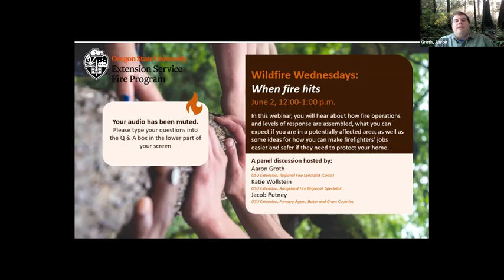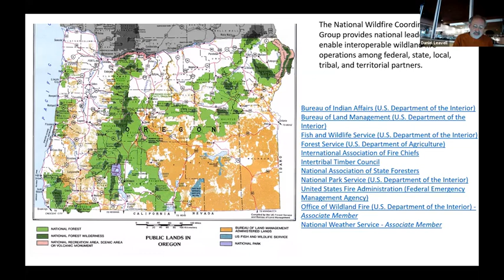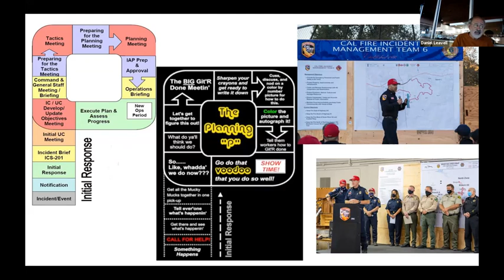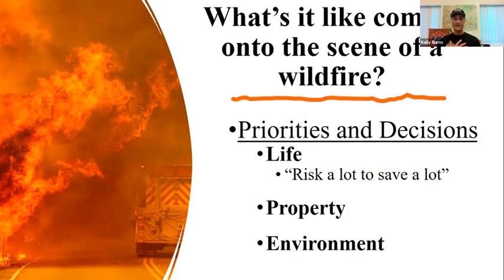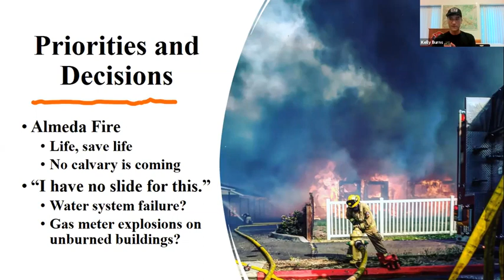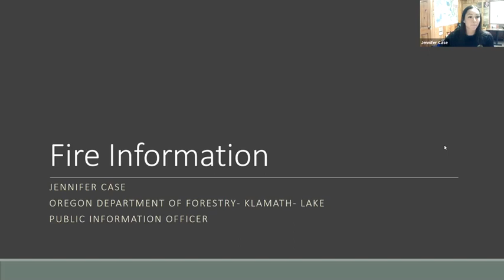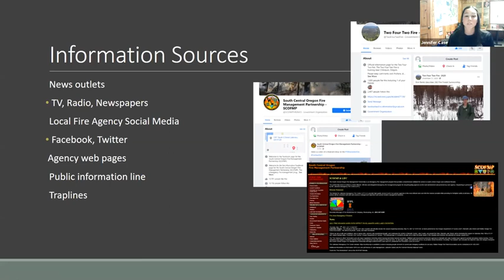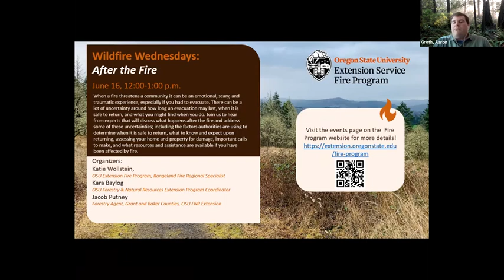Wildfire Wednesdays: When fire hits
ATTENTION Join our listserv to learn about upcoming Fire Aware. Fire Prepared. webinars,

In this webinar, you will hear about how fire operations and levels of response are assembled, what you can expect if you are in a potentially affected area, as well as some ideas for how you can make firefighters’ jobs easier and safer if they need to protect your home.

Although most fires are extinguished when small, a fire that evades initial suppression attempts may spread and trigger a complex operational response. At this point, hundreds of firefighters, engines, and air tankers seemingly appear out of nowhere, using jargon-filled tactics to limit the damage to communities and sensitive resources.